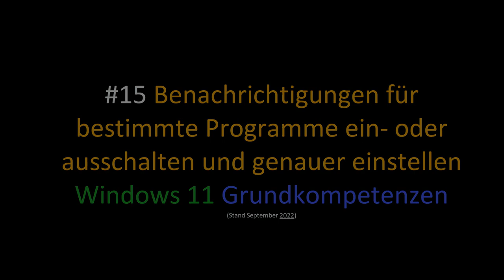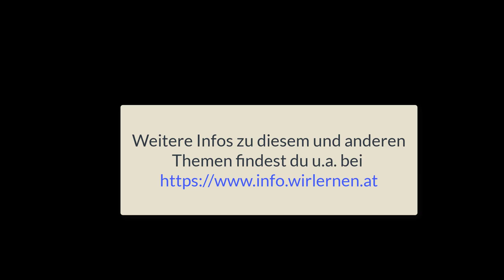15 Windows 11 - Benachrichtigungen für bestimmte Programme ein- oder ausschalten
Ich zeige hier, wie man bei Windows Benachrichtigungen für bestimmte Programme ein- oder ausschalten und genauer einstellen. Dieses Video ist Teil meiner Playlist Windows 11 Grundkompetenzen / Grundlagen, die sich an Einsteiger*innen in das Betriebssystem richtet.